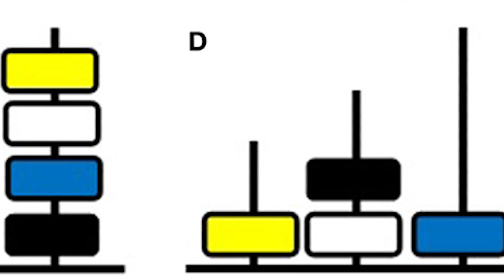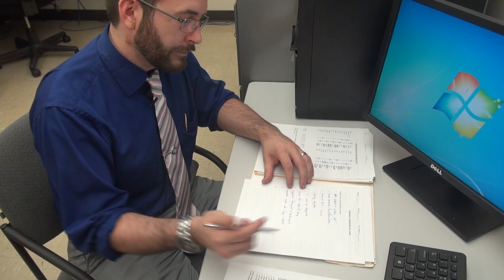Into Science? Watch Chad at Washington State!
Meet Chad Sanders, a post-doc in the Center for Advanced Studies in Adaptive Systems at Washington State University. Chad's research involves the neuroscience of aging, with the goal of studying memory and executive function in people as they age.